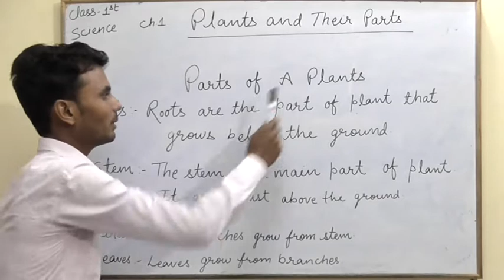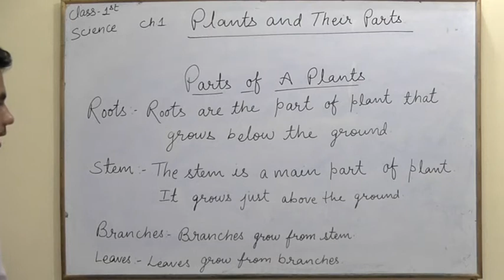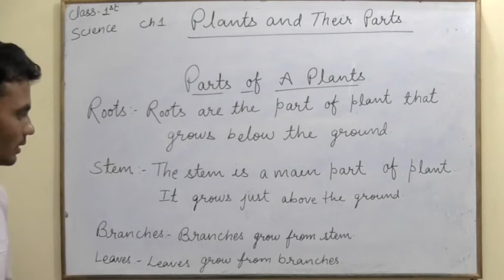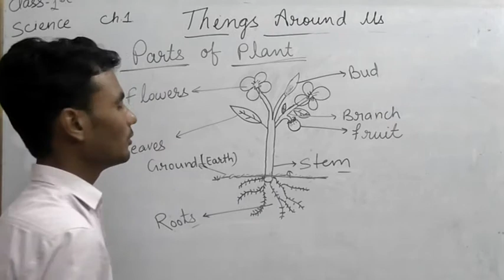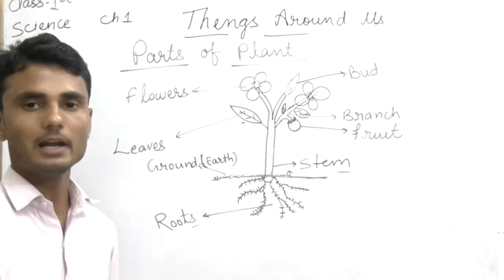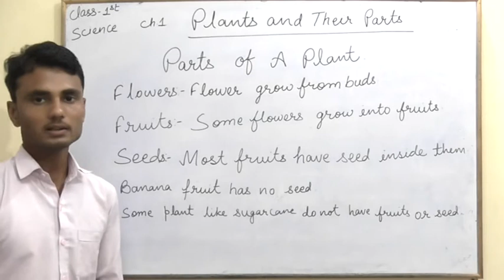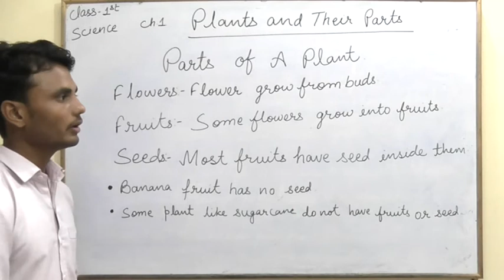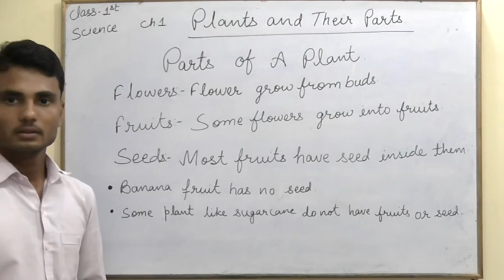Plants and their parts| plants and it's parts | plants and their seeds , name |By RDS Smart School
IN THIS VIDEO YOU WILL LEARN ALL ABOUT PLANTS AND THEIR PARTS